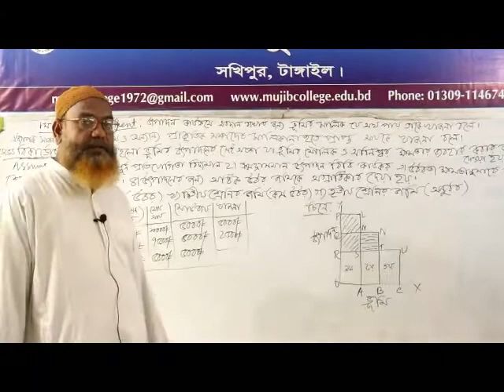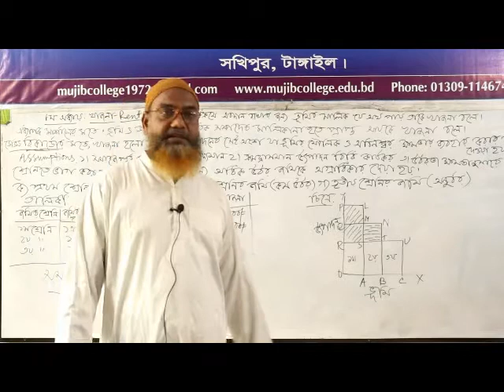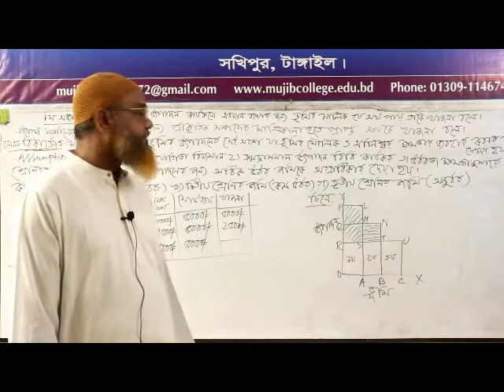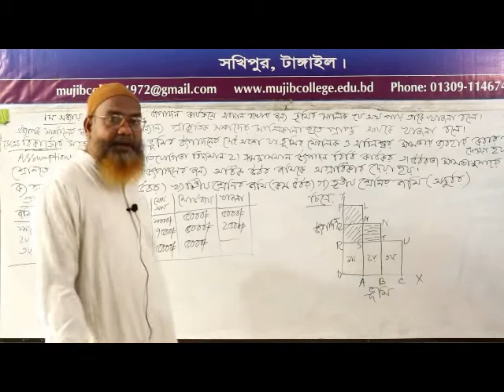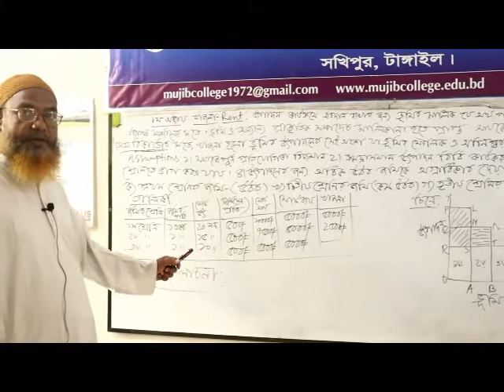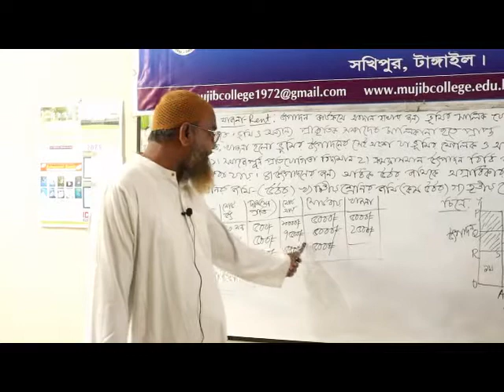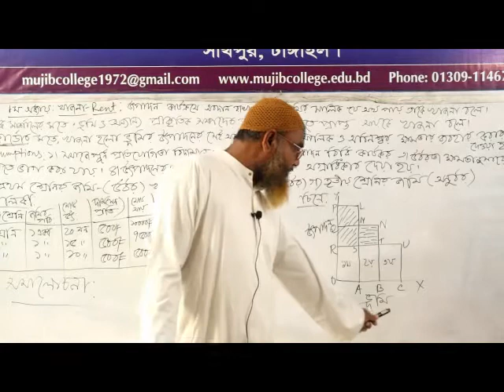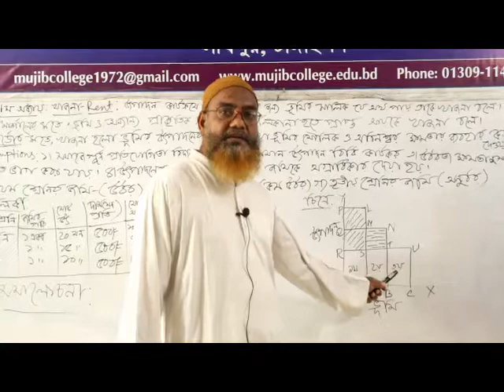অর্থনীতি ১ম পত্র। একাদশ শ্রেণি। খাজনা।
মো. মাইন উদ্দিন মিয়া, প্রভাষক, অর্থনীতি, সরকারি মুজিব কলেজ, সখিপুর, টাঙ্গাইল।